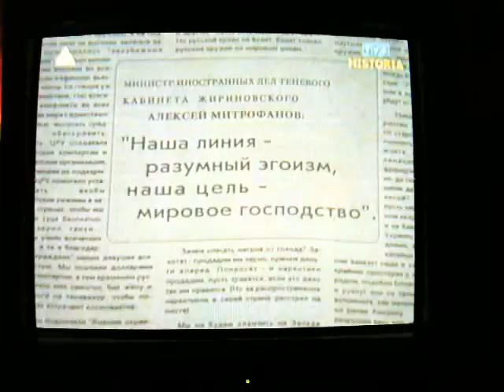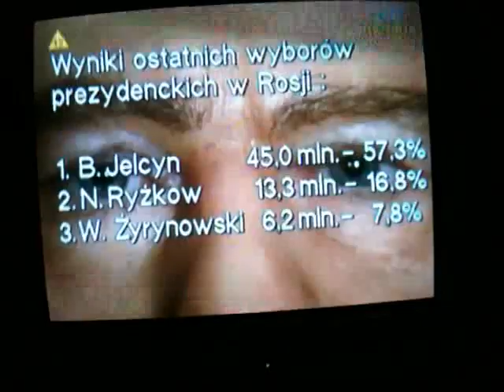Wykład o geopolityce: Włodzimierz Żyrinowski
Wódz Żyrinowski Włodzimierz ostrzega: "Rosjanie weszli pierwsi do kosmosu; wyjdą stamtąd ostatni!"